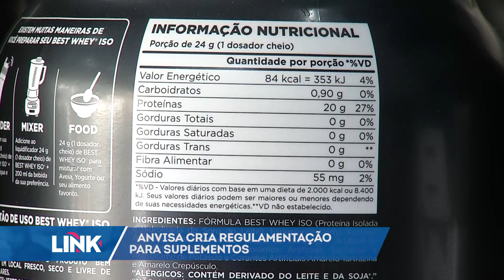Capixabas estão de olho nas novas regras que regulamentam suplementos alimentares